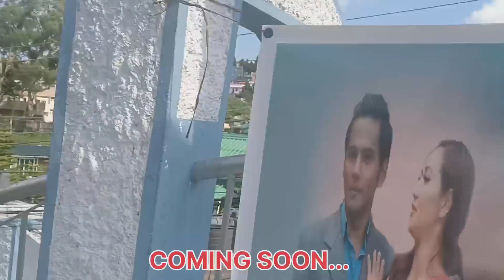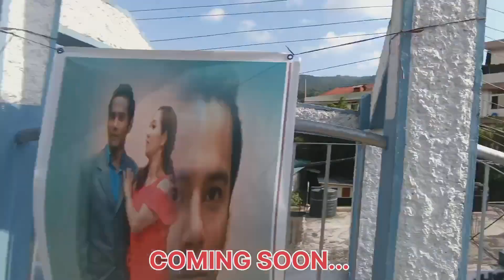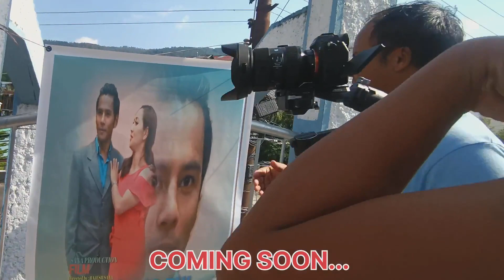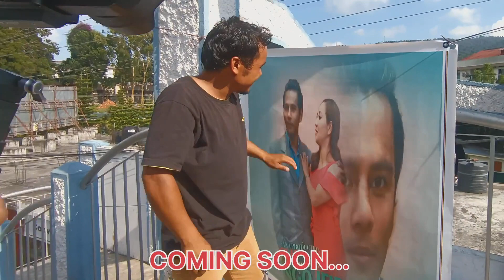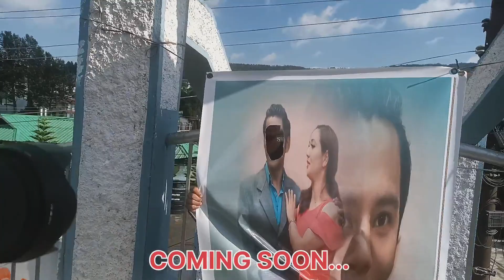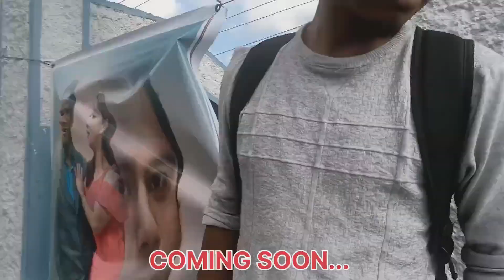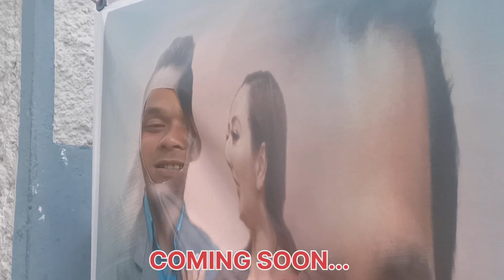Kiss u tyngshop ia i puron ha jingkieng Malki | Brother Of Skop (BTS) Regina Lamo | Phira Dohtdong